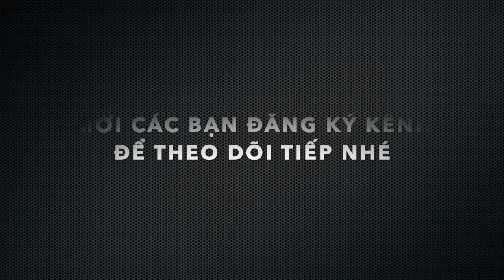Phil Dong.Chính Quyền CSVN có vượt qua 4 khó khăn nhất trong lịch sử? Có "bay màu" trong 2022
Cộng Sản Việt Nam đang đối đầu với 4 khó khăn vô cùng lớn trong giai đoạn hiện nay:
- Đại Dịch và việc thiếu vaccine trầm trọng. Quốc gia có tỉ lệ tiêm vaccine thấp nhất khu vực
- Ngân sách cạn kiệt.Dự trữ lương thực quốc gia hết sạch
- Nền kinh tế lụn bại.Doanh nghiệp trong nước phá sản, doanh nghiệp nước ngoài bỏ đi
- E Ngại bạo loạn xãy ra
Liệu CSVN có bay màu trong năm 2022 không?

Xem thêm : CSVN có thể tránh sụp đổ bằng các cách sau. Phil Dong phân tích tại video
Đăng ký miễn phí để nhận video livestream mới nhất:
Giới thiệu eBook do tác giả Phil Dong viết:
eBooks của Tác giả Phil Dong trên kệ sách của Google Books:
1. eBook về cuộc sống:
2. eBook kinh doanh, kiếm tiền:
3.eBook về cuộc sống và định cư Canada.